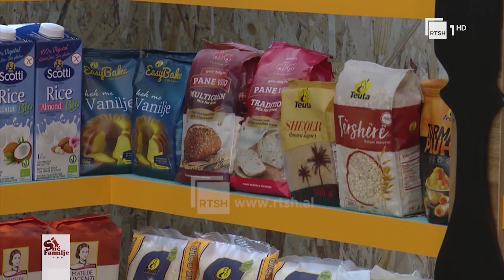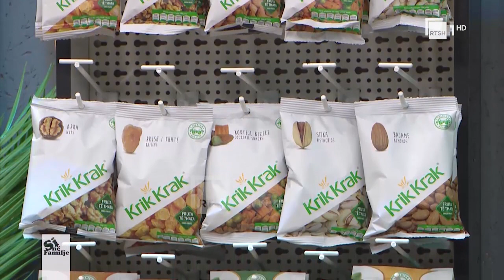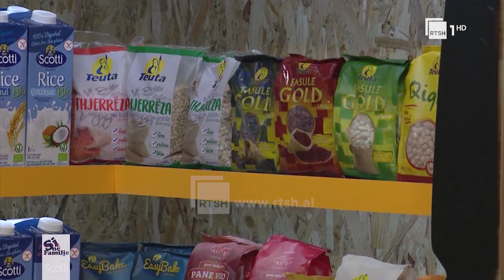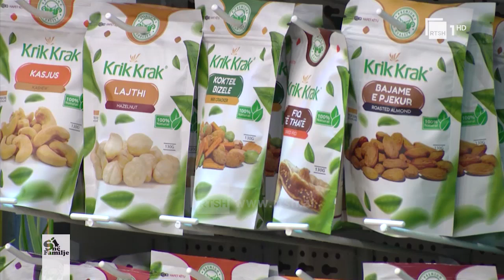Menuja 1000 lekë – Pak shpenzime, shume vlera ushqyese | Si në familje